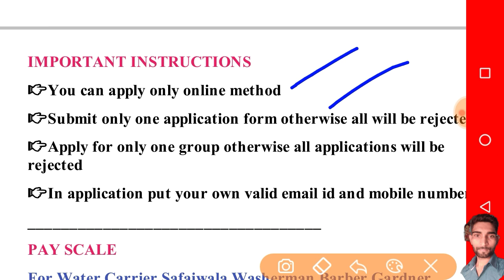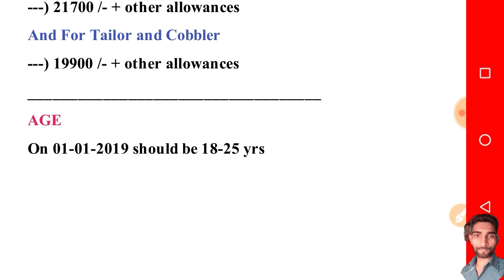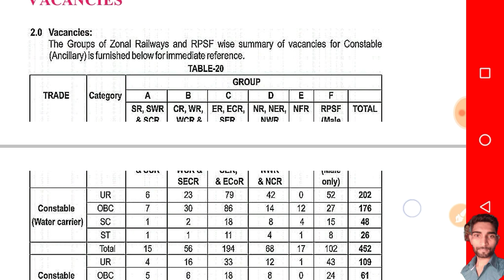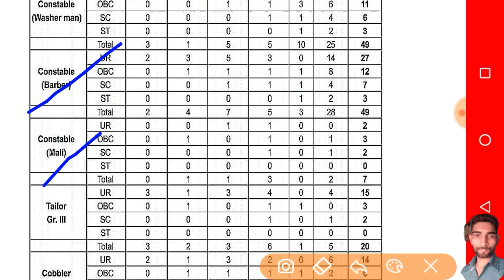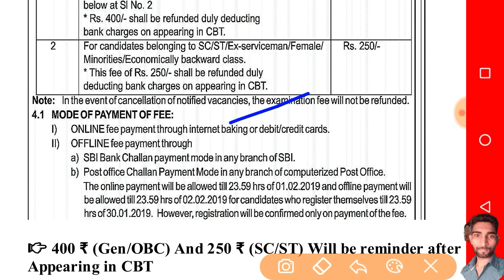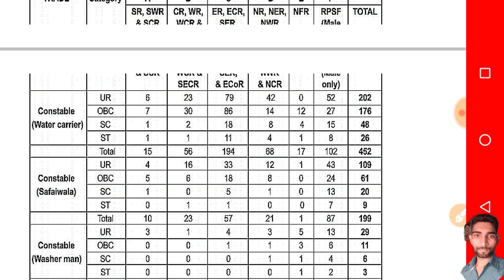RPF Constable ( Ancillary MTS) के 1596 पदों पर आई बड़ी भर्ती । योग्यता सिर्फ 10वीं पास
Govt jobs ki preparation k liye Join kre hmara Telegram group